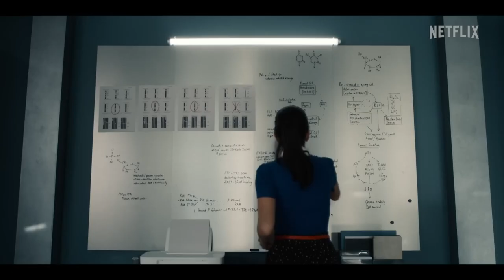The Imperfects 2022 series official trailer.| Realesed on September 8 steam on Netflix.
The Imperfects 2022 realesed September 8 steam on Netflix.
The Imperfects 2022 is Drama, adventure, action, fantasy, mystery, sic-fi types series.
The Imperfects 2022 series direct by Mark Chow, Director X, and others.
The Imperfects 2022 series written by Shelley Eriksen, Kim Merced Garland, and others.

The Imperfects (2022)

The drama revolves around three twenty-somethings who, following an experimental gene therapy are turned into monsters who band together to hunt down the scientist responsible and force him to make them human again. Dr. Sydney Burke, a brilliant scientist looking to fix her past mistakes, (both professional and ethical) allies with Abbi, Juan and Tilda to track down the scientist responsible for their grim fates. Meanwhile, Dr. Alex Sarkov, a former child prodigy refuses to let anyone or anything interfere with his goal of rewriting the human genome and ushering in the next stage of human evolution.

The Imperfects 2022 movie trailer.
Official trailer.
Movie trailer.
Official movie trailers 2022
Official new movie trailers 2022
Official new trailer.
Hollywood movie trailers 2022
Entertainment.
English movie trailers 2022
Most viewed movie trailer on youtube.
Most liked movie trailer on youtube.
Most viewed movie trailer on youtube in the world.